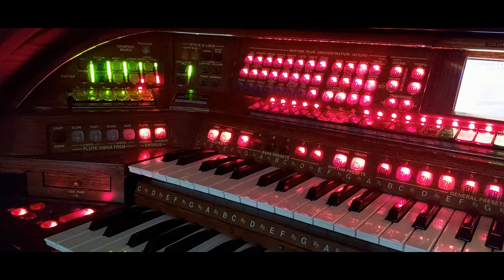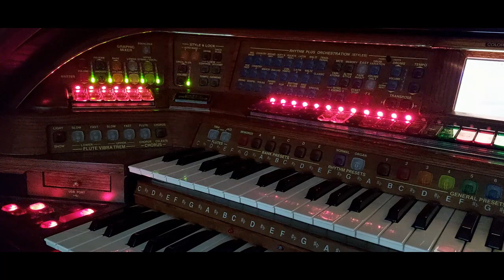Volare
Lättsam musik på elorgel